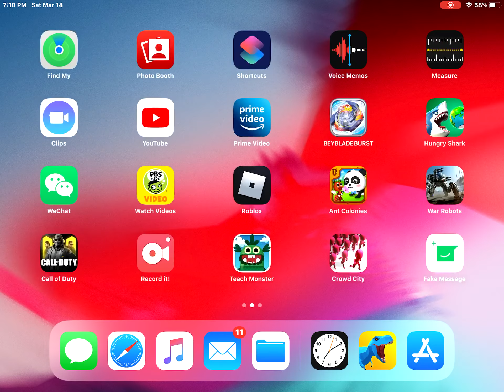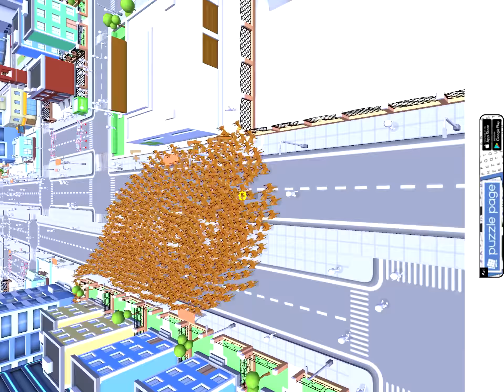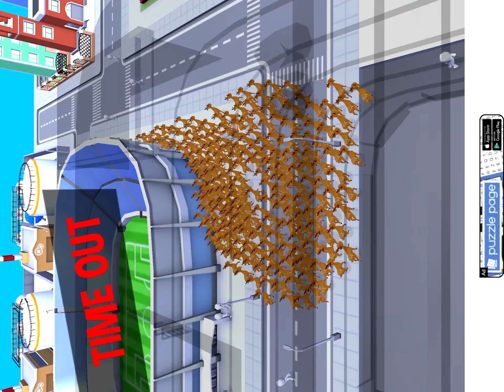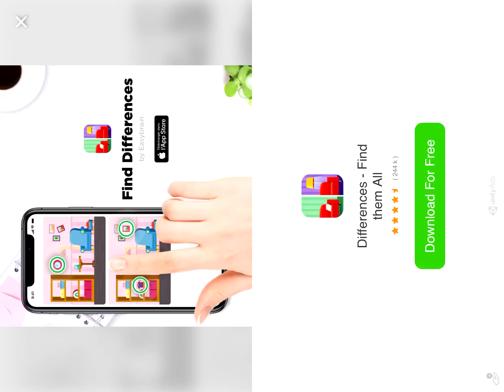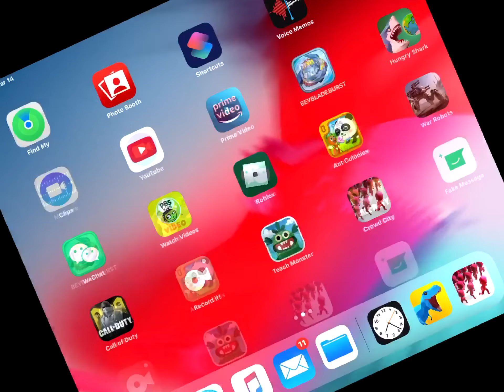Crowd city GAMEPLAY p.1 part 1 getting to the crown rank + unlocking the pig!